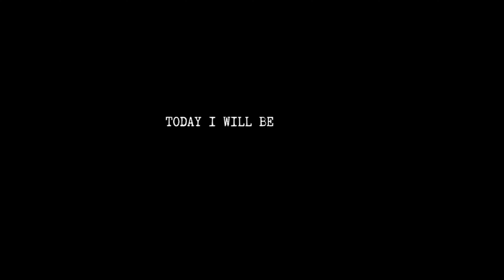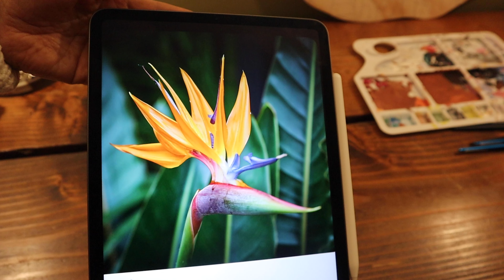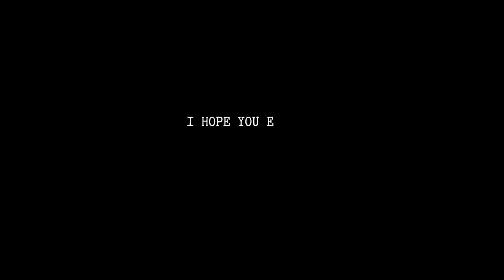RELAXING PAINT WITH ME | CALM Painting Video | ART THERAPY Watercolor | Anxiety relief Painting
RELAXING PAINT WITH ME | CALM Painting Video | Watercolor painting Relaxing | Paint with me

Hello guys :)
Wanted to share with you a painting a did few months ago. I painted Birds of Paradise flower using gauche, watercolor, wood, gold leaf and sealed it with resin.

I am a multidisciplinary artist and painting is one of my favorite mediums.
I hope that you will enjoy this very chill video. I love watching painting process videos like that myself. Especially watercolor ones.

I have always loved Birds of Paradise plant. I love how alien and otherworldly looking it is. It is also a symbol of Los Angeles - the city I am in love with.
So I have had this idea for a while and have been wanted to paint Birds of Paradise for few years now.

I love using irregular shapes as my canvas. I love how organic they look.

I cut and sand wood myself. I also use a sealer to prime my canvases.
I find using watercolor is best as gauche tends to become too thick and create a thick layer that is visible when you add resin. It tends to crack too.
I do use gauche but only in white to make my watercolor opaque.

Anyway, I have other painting videos on my channel I hope some of them will inspire you.

Eugenia